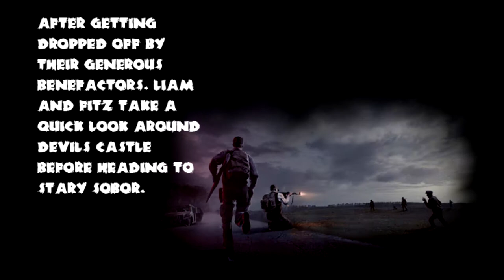DayZ with Official Hunter Gaming "Hilarity Ensues" (Part 2)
*May have to reupload depending on how badly it turned out because Sony Vegas kept crashing*

After getting dropped off by their generous benefactors, Liam and Fitz take a quick look around Devil's Castle before heading to Stary Sobor.

This is DayZ and this is our story.

Remember to comment on what games you'd like to see! :D

I will not monetize any of the videos that I put up because it is a hobby. - Liam